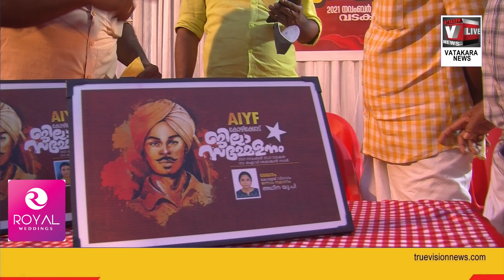എ ഐ വൈ എഫ് കോഴിക്കോട് ജില്ലാ സമ്മേളനത്തിന് വടകരയില്‍ തുടക്കമായി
ഐ വൈ എഫ് കോഴിക്കോട് ജില്ലാ സമ്മേളനത്തിന് വടകരയില്‍ തുടക്കമായി. സമ്മേളന നഗരിയില്‍ ഉയര്‍ത്താനുള്ള പതാക ജാഥ വൈകീട്ട് 3 മണിക്ക് ഒഞ്ചിയം രക്തസാക്ഷി മണ്ഡപത്തില്‍ നിന്നും സി പി ഐ ജില്ലാ അസിസ്റ്റന്റ് സെക്രട്ടറി ടി കെ രാജന്‍ മാസ്റ്റര്‍ എ ഐ വൈ എഫ് ജില്ലാ ജോയന്റ് സെക്രട്ടറി അഭിജിത്ത് കോറോത്തിന് പതാക കൈമാറി ഉല്‍ഘാടനം ചെയ്തു. കല്‍പ്പത്തൂര്‍ ചോയി രക്തസാക്ഷി സ്മൃതി മണ്ഡപത്തില്‍ നിന്നും ആരംഭിക്കുന്ന ബാനര്‍ ജാഥ ബി ദര്‍സിത്തിനു കൈമാറി സി പി ഐ സംസ്ഥാന കൗണ്‍സില്‍ അംഗം ആര്‍ ശശിയും  ഉല്‍ഘാടനം ചെയ്തു.

ഇരു ജാഥകളും വൈകീട്ട് 5 മണിയോടെ  വടകര പഴയ ബസ് സ്റ്റാന്‍ഡ് പരിസരത്ത് കേന്ദ്രീകരിച്ച് സമ്മേളന നഗരിയായ ടൗണ്‍ ഹാളില്‍ സമാപിച്ചു.തുടര്‍ന്ന് ടൗണ്‍ ഹാളില്‍ നടക്കുന്ന ഫാസിസ്റ്റ് വിരുദ്ധ സംഗമം സംസ്ഥാന റവന്യൂ വകുപ്പ് മന്ത്രി അഡ്വ.കെ രാജന്‍ ഉല്‍ഘാടനം ചെയ്്തു.

aisf,
aisf songs,
aisf sfi,
aisf kerala,
aisfa,
aisf all india students federation,
aisf sfi issue,
aisf status,
aisf songs telugu,
aisf full form,
aisf assam,
aisf and sfi,
aisf assam police,
aisf and sfi fight,
cisf admit card,
asif ali,
aisf against sfi,
a asif,
a asif assam,
a asif official,
a asif official video,
a asif 94 gaming,
a k asif,
asif bangla song,
asif bhai,
asif bowling,
asif balli,
asif bangla gaan,
asif bantaye,
asif bhai ki video,
asif best bowling,
basf,
basf seltima,
basf sefina,
basf fungicide,
basf cabrio top fungicide,
basfor,
basf india,
basf safina,
aisf charithram,
cpi aisf,
cisf,
cisf status,
cisf training,
cisf head constable,
cisf job profile,
cisf salary,
cisf recruitment 2021,
cisf full form,
asif dj,
isf details,
aisf dhone,
aisf vs dyfi,
us embassy,
us embassy interview,
us embassy delhi,
us education system,
us english,
us election,
us embassy kabul,
us embassy india,
aisf flag,
asif fight,
aiyf full form malayalam,
aiyf flag day,
sfi aisf fight,
aisf girl,
asif gada,
asif gada 420,
mark gaisford,
james gaisford,
daniel gaisford,
simon gaisford,
jack gaisford,
simon gaisford ucl,
mark gaisford job description,
johannes gaisfuss,
aisf history in malayalam,
aisf history,
aiyf history in malayalam,
aiyf history,
aisf issue,
aisf issue kerala,
asif interview,
isfj,
isfj personality type in hindi,
isfj vs infj,
isfj memes,
isfj female,
isfj cs joseph,
isfj kpop idols,
isfj anime characters,
aisa kya hai,
asif khan,
aisf kerala state president,
aisf kanhaiya,
aisf ka full form,
aiyf kerala,
aiyf kerala malayalam,
k asif,
km asif bowling,
k asif interview,
k asif movies,
k asif sonu sharma,
k asif mughal e azam,
k asif cricketer,
k asif director,
aisf malayalam,
aisf mudravakyam,
saif mg university,
aisf mudravakyam malayalam,
aisf malayalam song,
aisf march,
aisf means,
asif ma,
us navy,
us national anthem,
us navy seals,
us number,
us navy seals training,
us navy chief in india,
us number whatsapp,
us news on afghanistan,
n aif,
naif-77,
aisf party,
aisf police,
aisf putta laxman,
aisf party kerala,
aisf president,
aisf patna,
aisf press meet,
us problem,
hp usb,
hp usb wireless/cordless spill resistance keyboard and mouse combo (4sc12pa),
hp usb 2.0 flash drive v220w 64gb,
hp usb 2.0 v236w scratch card,
hp usb 3.1 flash drive 128gb 796l,
hp usb 3.1 flash drive 64gb 796w,
hp usb wireless/cordless spill resistance keyboard and mouse combo,
hp usb 3.1 flash drive 64gb x740w,
asif raza,
asif raza saifi nizamat,
asif raza alvi majlis,
asif raza alvi 2021,
asif ringtone,
asif raja,
aisf speech,
aisf sfi mg university,
aisf sfi fight,
aisf telugu songs,
aisf telugu,
aisf today news,
aisd tv,
aiyf tamil,
aisf tamil nadu,
aisf songs tamil,
u asif bowling,
i love u asif,
asif ali u beauty,
asif p yassim u10,
asif g a u r,
aisf vs sfi,
asif video,
aiyf vs dyfi,
aisf whatsapp status,
aisf whatsapp status malayalam,
aisf which party,
aisf whatsapp status telugu,
aiyf which party,
aiyf website,
waifu,
waif,
waifu edit,
waifu song,
waifu crush,
waifu dance,
waifu tier list,
waifu anthem,
yify,
yify gana,
yify gana hindi,
yify gana bhojpuri,
yify tv,
yify movies,
yify official,
yify song,
y axis,
y axis consultancy,
y axis review,
y axis consultancy complaints in tamil,
y axis consultancy complaints,
y axis uk visa review,
y axis canada immigration reviews,
y axis and x axis,
if zack snyder edited,
if z,
if z1 and z2 are two complex numbers such that,
if zodiac signs would sing,
if zoom app is not working,
if zomato order is late,
if zodiac signs had a rap battle,
if zack snyder edited airport fight,
0 is,
0 is a rational number,
0 is even or odd number,
0 is odd or even,
0 is the smallest rational number true or false,
0 is integer or not,
0 is positive or negative integer,
0 is a rational number justify,
aif lala 1,
csc aif covid 19,
air force 1,
aif 1,
null auf 100,
iphone 1,
alfa saheed 1,
aifric eipeasóid 1 séasúr 2,
aifric episode 1,
cachorro aifolou 1 hora,
aifa formula 1,
cadc air 2021,
pms aif summit 2021,
iaf result 2021,
sebi aif regulations 2012,
aif category 2,
csc uid registration 2021,
ax 2012 aif,
aiff 2021,

asif 420,